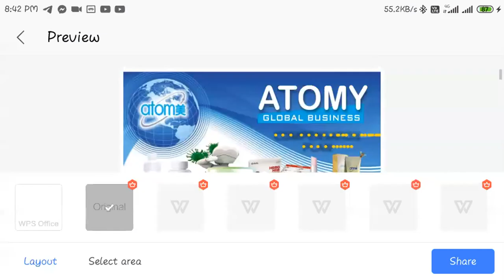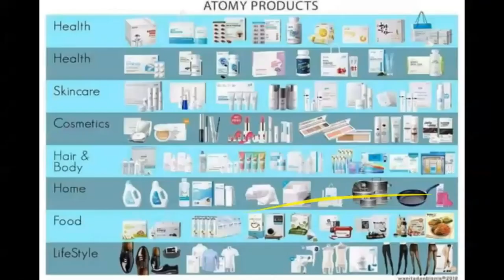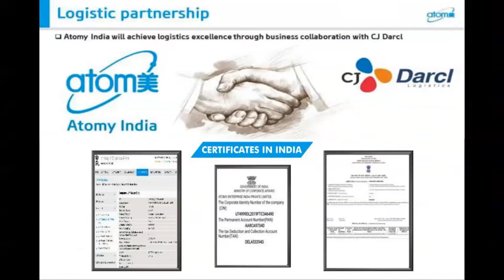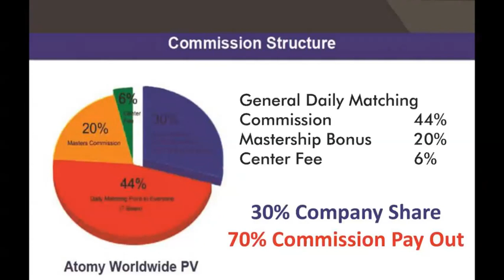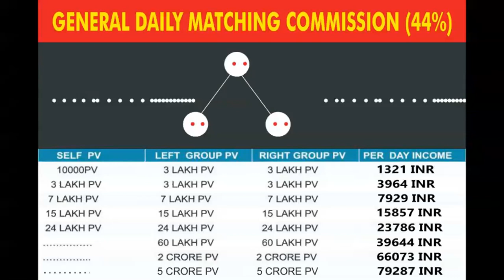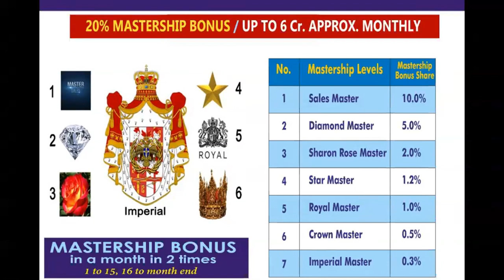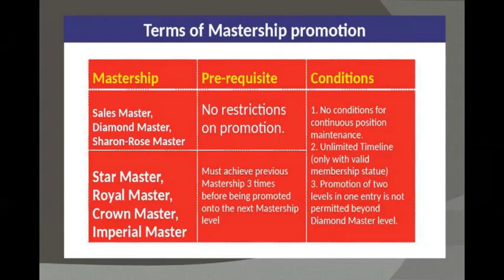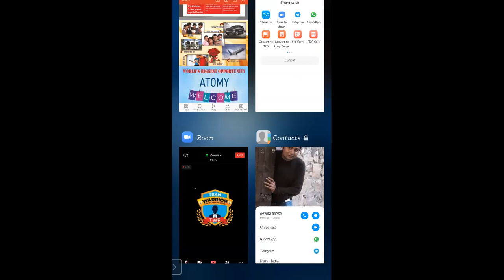Atomy Business Plan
Atomy Full Business Plan

ATOMY MASTER SHIP PLANNING

ATOMY ZOOM MEETING

ATOMY ZOOM WEBINAR

एटॉमी शॉपिंग मॉल इंडिया |
 Delivery Charges Atomy Shopping Mall India
डिलिवरी चार्जेज एटॉमिक शॉपिंग मॉल ऑनलाइन ऑल इंडिया

MASTER SHIP PLANNING
ATOMY MASTER SHIP
MASTER SHIP
ATOMY MASTERSHIP PLANNING
ATOMY MASTERSHIP
MASTERSHIP PLANNING
MASTERSHIP
ATOMY Sales Master
ATOMY Diamond Master
SALES Mastar
Diamond Master
Atomy Shopping Mall
Atomy online shopping India
Zoom Meeting
ATOMY Zoom Meeting
Atomy india
Atomy latest news
Atomy latest news India
Atomy latest updates
Atomy India official
Atomy India me Kab launch hoga
Atomy official update
Atomy delivery status
Atomy India delivery charges
Atomy shipping charges
How to order in Atomy shopping mall
What is Atomy online shopping mall
Atomy global
Atomy global shopping mall
Atomy aza mall
Atomy online shopping
Atomy charges
Atomy income
Atomy product price
Atomy product list
Atomy news
Atomy India news
Atomy everyday
Atomy USA
Atomy Korea
Atomy HARPAL
Atomyharpal
Atomy Bangladesh